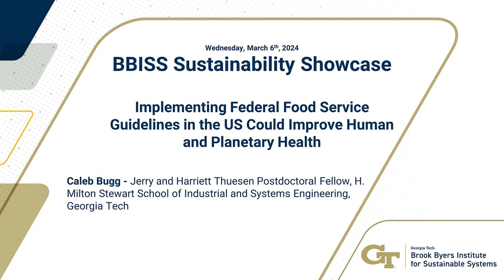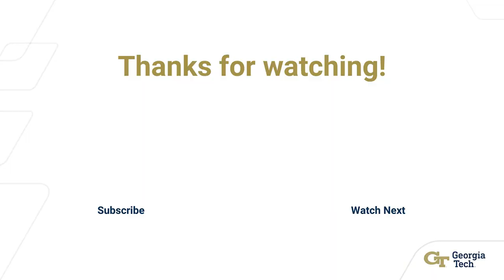Implementing Federal Food Service Guidelines in the US Could Improve Human and Planetary Health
Caleb Bugg - Jerry and Harriett Thuesen Postdoctoral Fellow, H. Milton Stewart School of Industrial and Systems Engineering, Georgia Tech